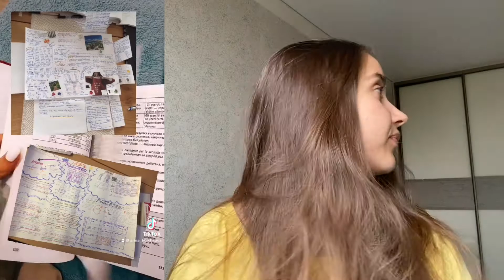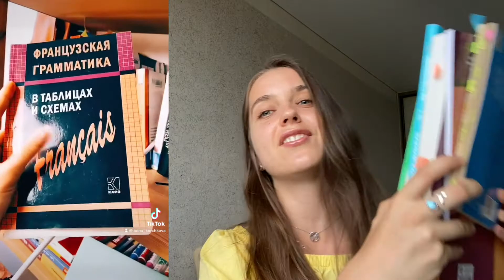Как продвигать экспертный аккаунт в TikTok ? | Мои лайфхаки и история |Арина Корчкова | Tripsteps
Привет, меня зовут Арина Корчкова.
Я профессиональный лингвист-переводчик. Училась в американской и аргентинской школах, а также окончила Венский университет. Я говорю свободно на 6-ти языках: английский, испанский, немецкий, французский и португальский. 4 из 6-ти языков у меня на уровне С1-С2. Сейчас также изучаю новые языки.

Я обучаю языкам уже 11 лет, да-да, начинала обучать английскому в школе, а потом все это превратилось в мою собственную школу со своей системой.

У меня учатся олимпийские чемпионы, актеры, певцы, предприниматели и директор по работе с артистами Муз-Тв. На моих курсах и личном наставничестве ты сможешь выучить язык максимально быстро и эффективно, благодаря 37+ техникам полиглотов, которые помогают без зубрежки учить язык.

Я верю, что языки- это стихия каждого человека. У нас учатся люди разных возрастов, от 7 до 90+. Наши курсы и индивидуальные занятия мы стараемся максимально персонализировать под каждого.